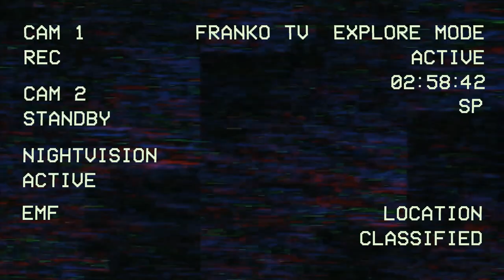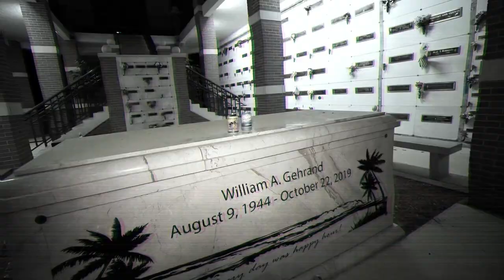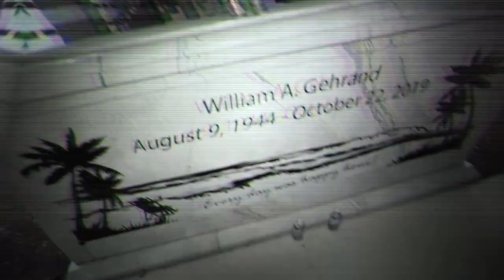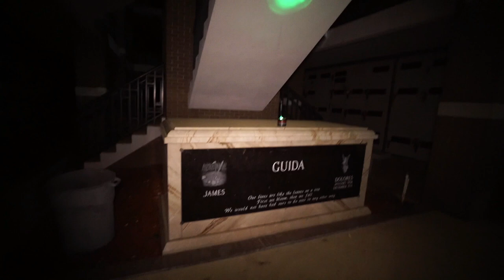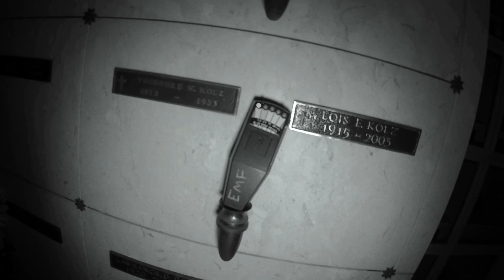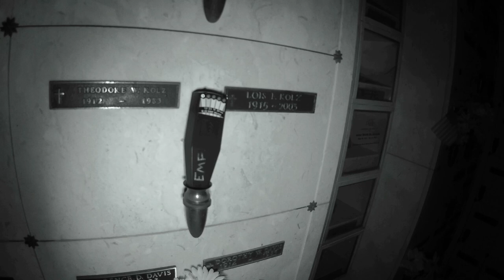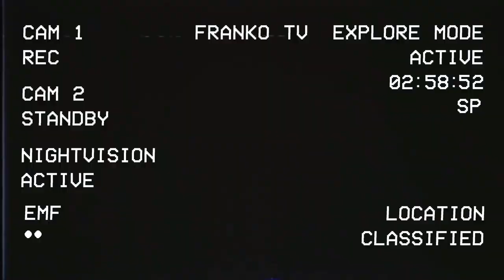TERRIFYING NIGHT IN A HAUNTED CEMETERY - THEY MADE CONTACT (I WAS NOT ALONE)